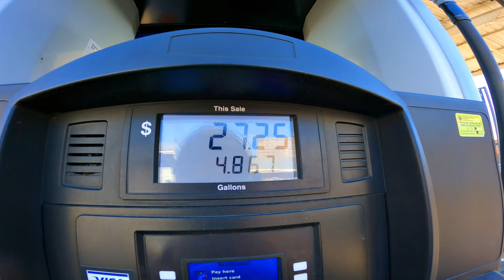Hogs In the Country..!! • Serious ASMR Moments! | TheSmoaks Vlog_2302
Sun, Harley’s & Your Loved One! | Amazing Day for a Ride! | Some Kinda Special..!

Loving These Dual Vlogs! | Makes Kelly So Happy! | She’s Crazy about FLiRTy..!

 1983 Yamaha XVZ12TK Venture 1200